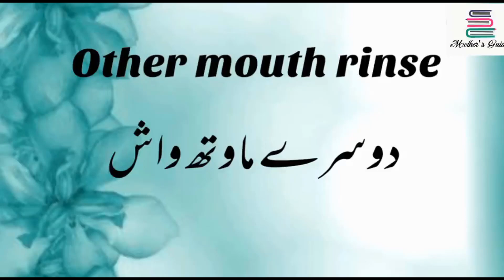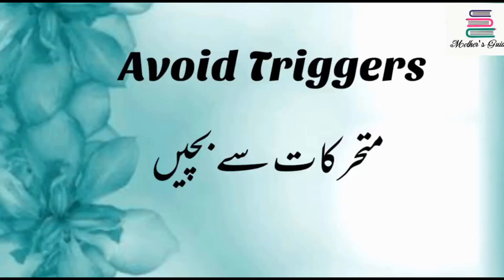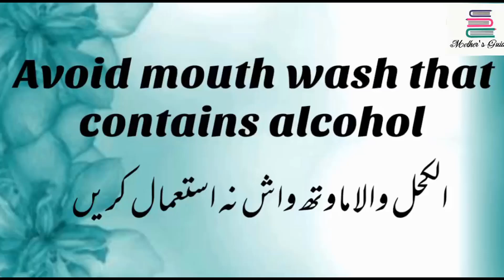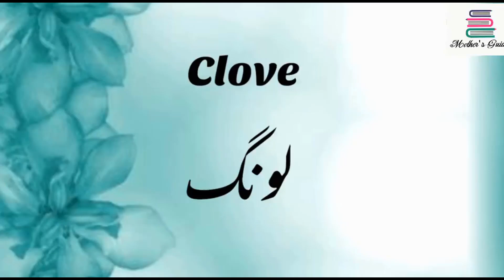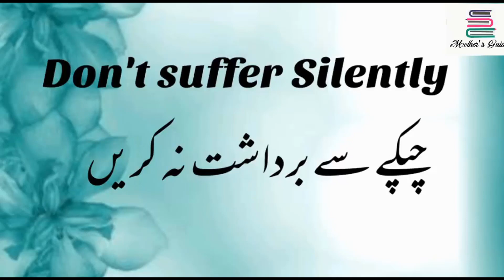Toothache During Pregnancy||Problems During Pregnancy||Hamal Mein Danton Ka Dard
In this video we are telling about toothache during prgnancy.We have created a playlist about problems  during pregnancy,the objective is to help pregnant females.So if you have pain in teeth mea hamal mein danton may dard,you should watch this video.Thank you.